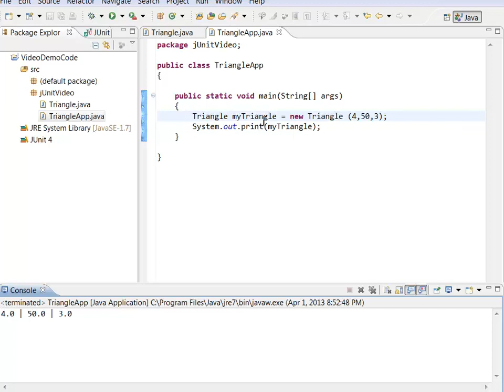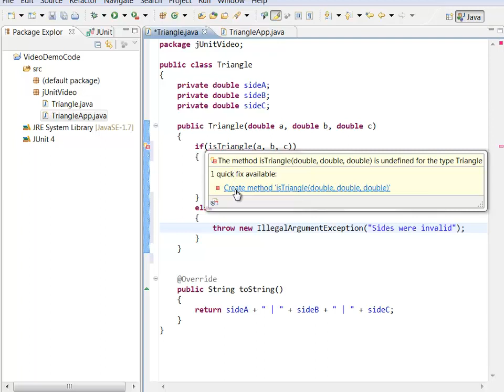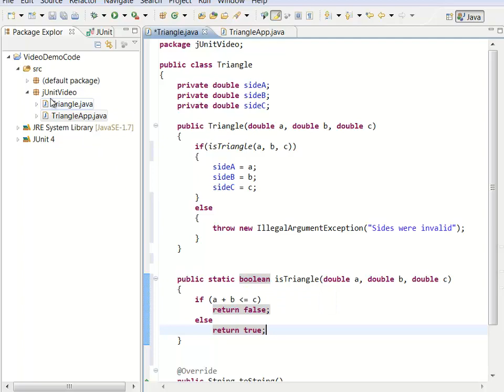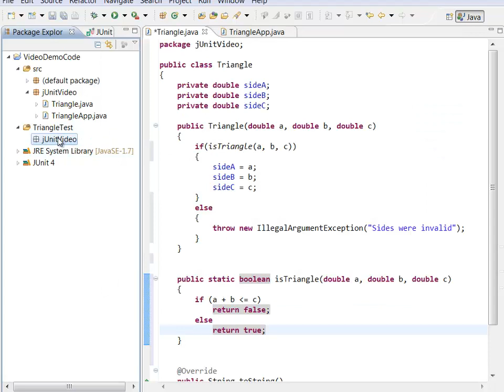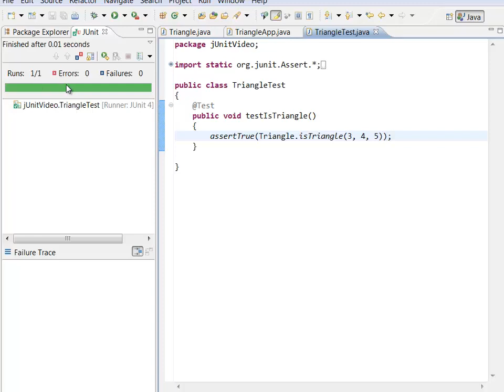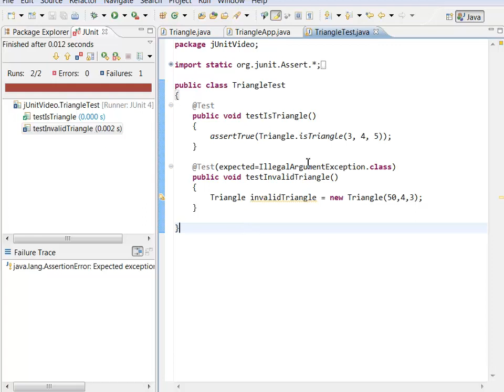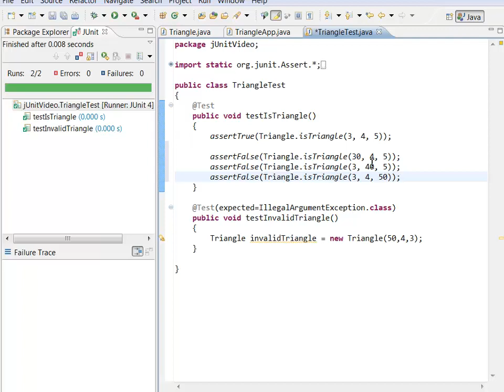Java Basics - jUnit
Code Demo that shows how to create unit tests with jUnit.
It demonstrates the use of assert methods to test for expected functionality as well as the use of the @Test annotation to test for exceptinos